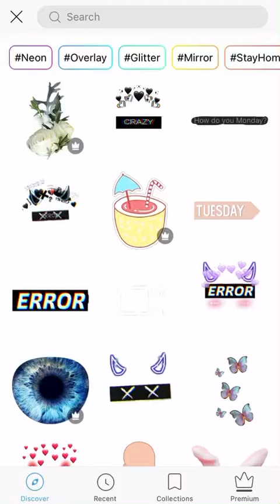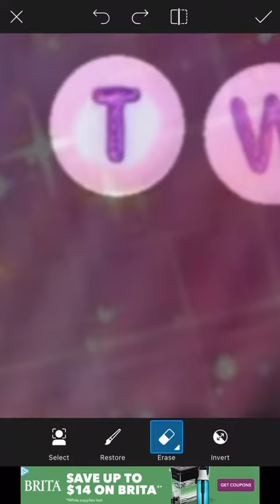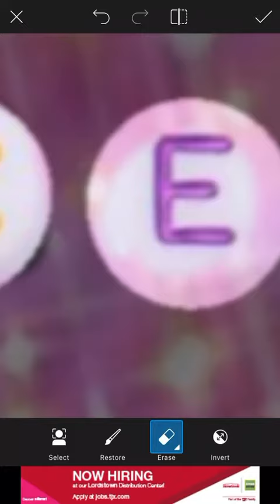making a twice picture edit on PicsArt!!!